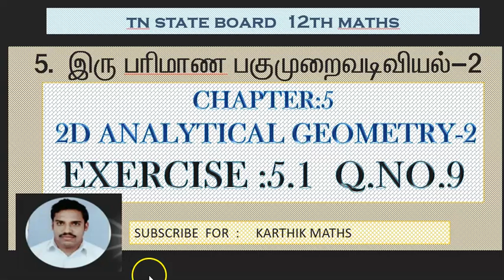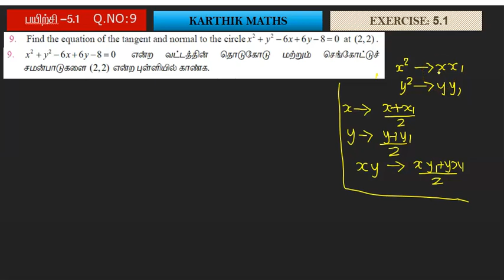EXERCISE 5.1 Q.NO.9 | 12TH MATHS TN | UNIT 5 2D -ANAL GEO-2 | SOLUTION TM AND EM